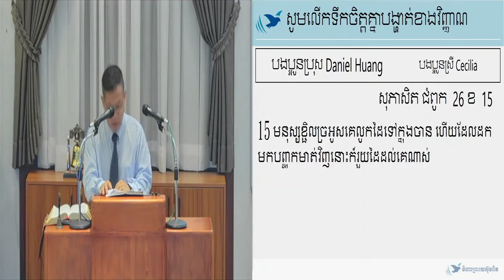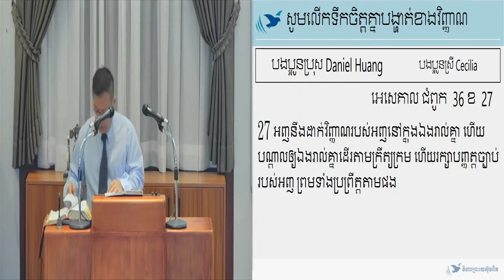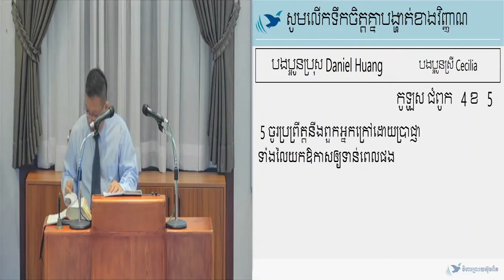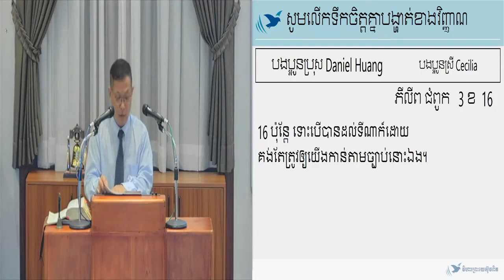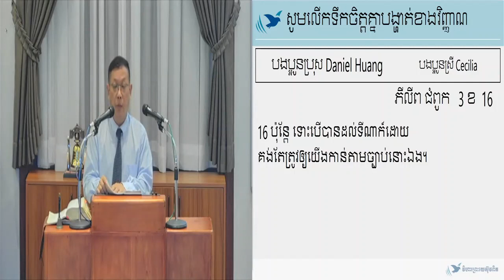18.06.2022 សូមលើកទឹកចិត្តគ្នាបង្ហាត់ខាងវិញ្ញាណ / 靈修互勉